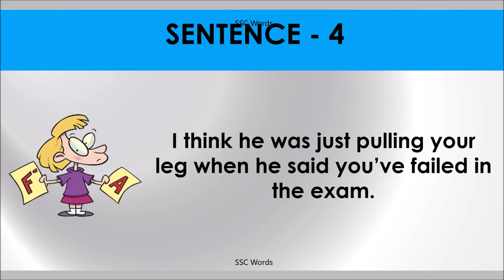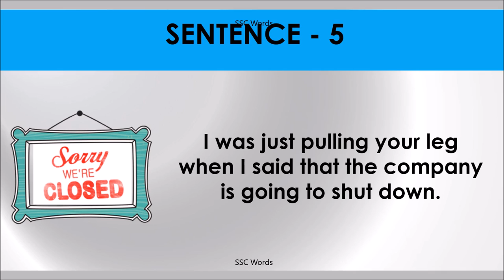PULL LEG Idiom 874 # Meaning and five sentences # SSC Words